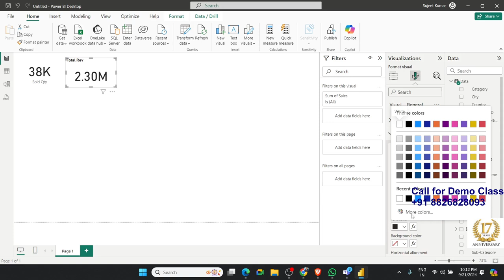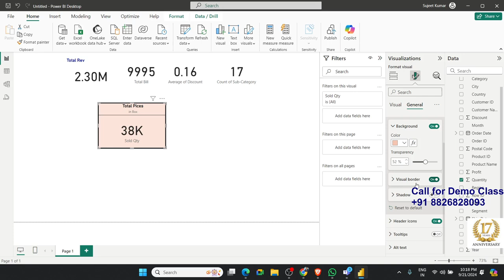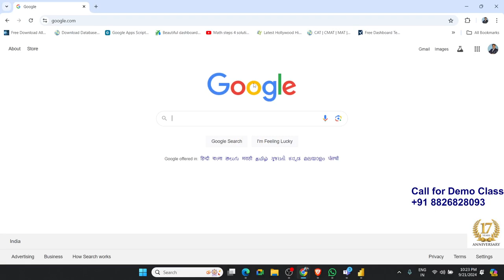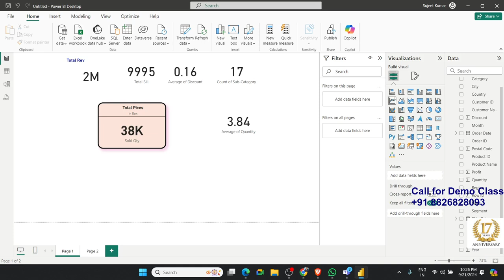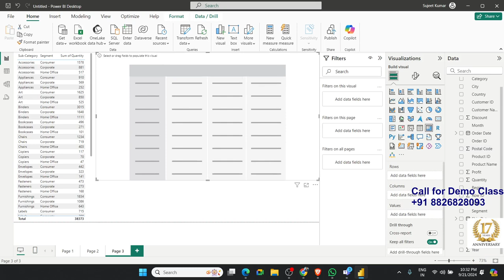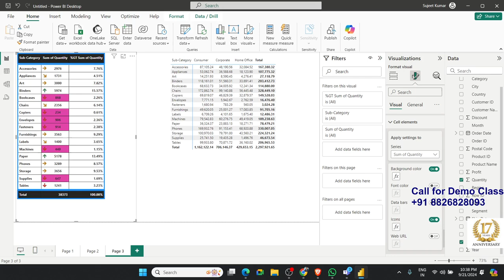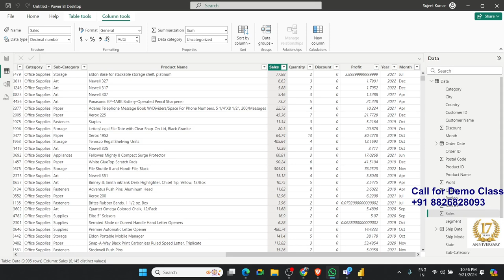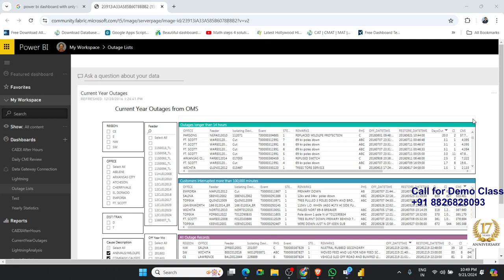Power BI Classes in Hindi